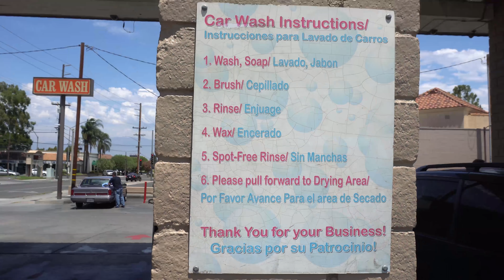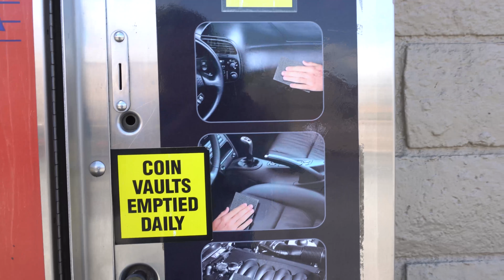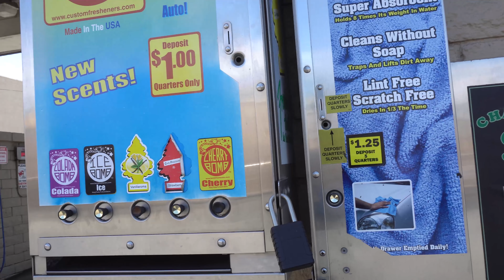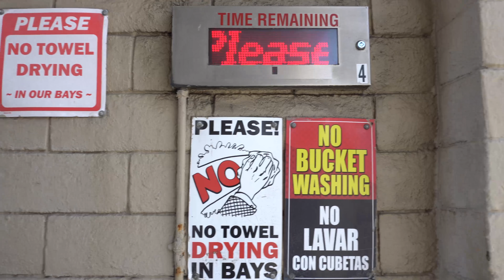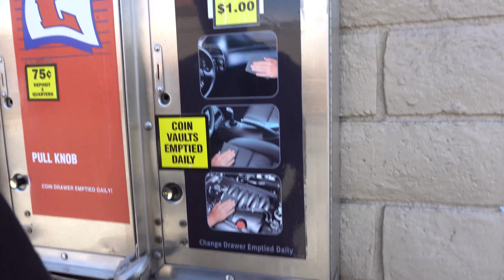HOW TO COIN OPERATED CAR WASH TIPS & TRICKS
TO BUY microfiber : go
Main DSLR SONY 6300 4k Camera
Cheap RODE MICRO mic
GOPRO HERO 5
DRONE PHANTOM 3
bendy tripod
Step by step instructions when washing your car at a self service coin operated car wash. From wheel washing all the way to how to dry your vehicle.
Thanks!